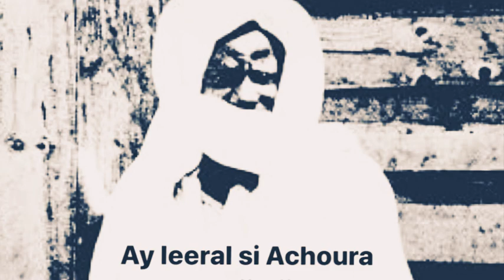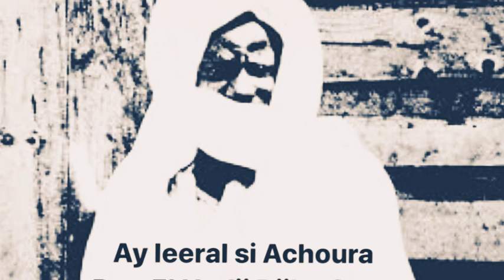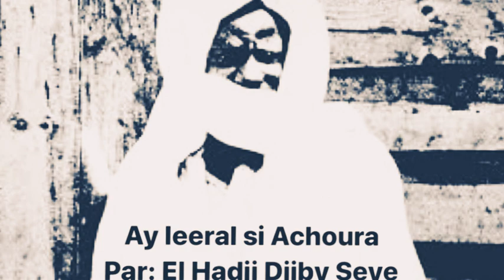Ay leeral yu am solo ci Achoura. Par El Hadji Djiby Séye